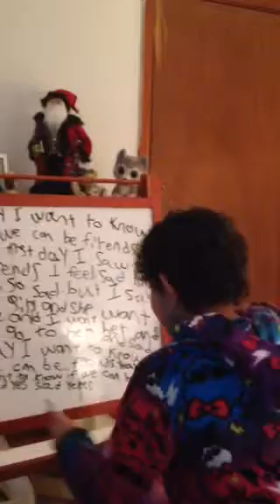Lucy's First Song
Lucy composes her first song.